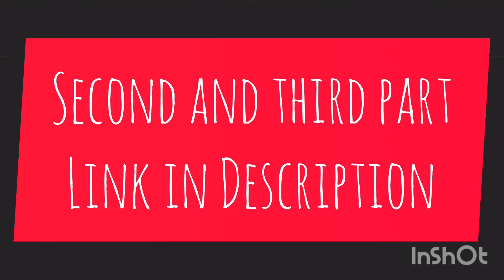Picnic Spot Panimur Park/Panimur waterfalls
ভিডিঅ চোৱা ভাল লাগিব ! Dima Hasao Panimur Park picnic Spot. এটা ভিডিঅত গোটেই খিনি দেখাব পৰা নাই ! তিনিটা পাৰ্ট বনোৱা হৈছে !চেকেণ্ড পাৰ্ট Link 👇